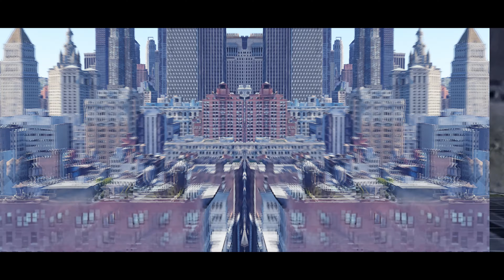뉴욕 드론영상 4k, Crazy New York FPV Cinematic drone. Google earth studio animation.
뉴욕 드론영상
구글 어스 스튜디오 애니메이션

New york FPV drone animation using Google earth studio